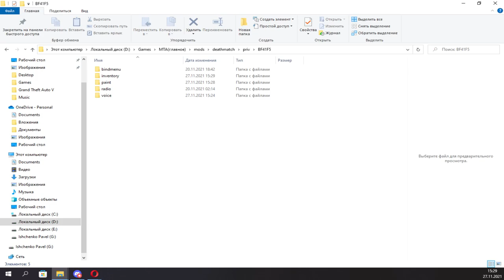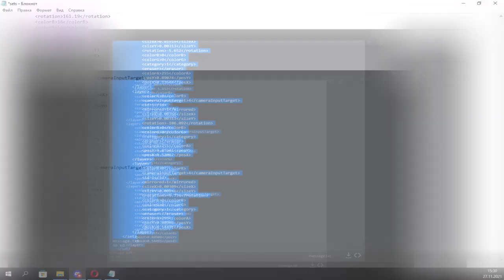КАК ПЕРЕНЕСТИ/СКИНУТЬ/СКАЧАТЬ ВИНИЛ НА RADMIR MTA БЕСПЛАТНО ЗА 60СЕК!ПЕРЕНОС ВИНИЛА МЕЖДУ СЕРВЕРАМИ!